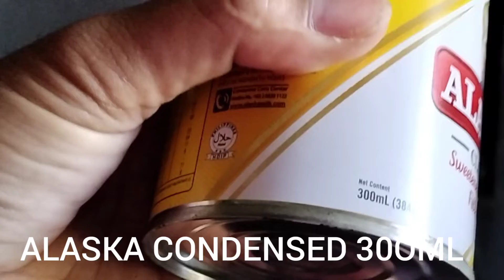How to make condensed yema |Jhees Official ♡